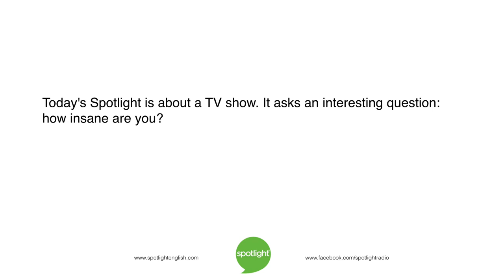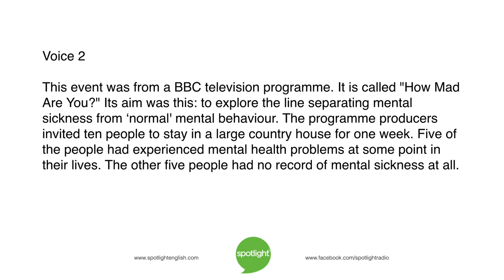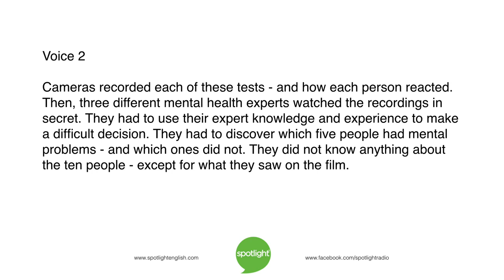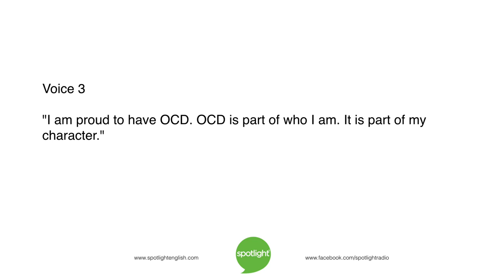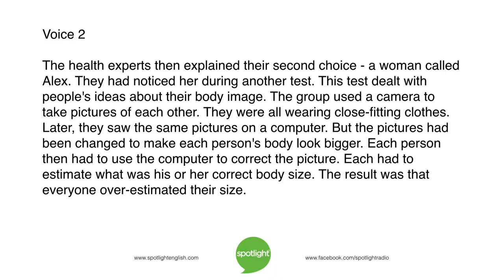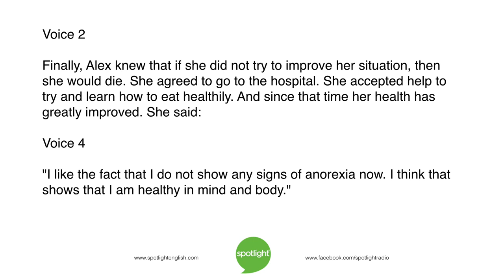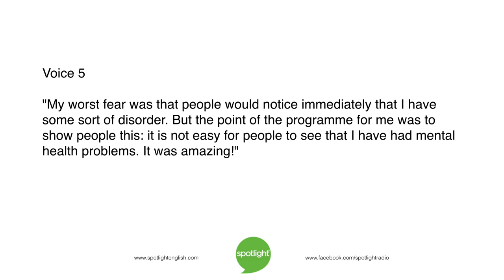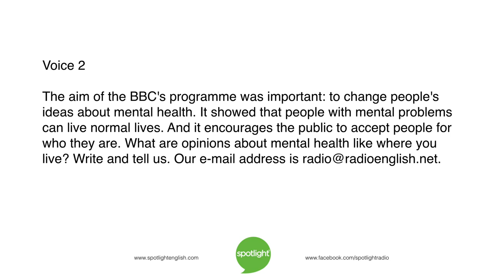How Mad Are You? | practice English with Spotlight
Christy Van Arragon and Joshua Leo look at an experiment done by a BBC television program. How easy is it to see if a person has a mental health problem?